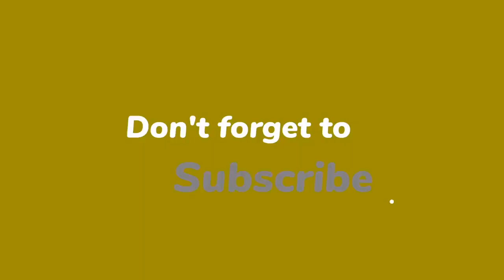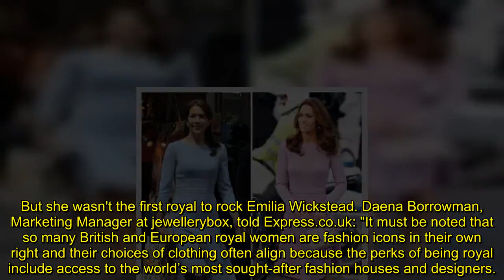Kate Middleton & Crown Princess Mary 'near style twins' in same Emilia Wickstead dress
KATE MIDDLETON stepped out in a pastel Emilia Wickstead dress in 2018, but did she copy the style of one other royal?